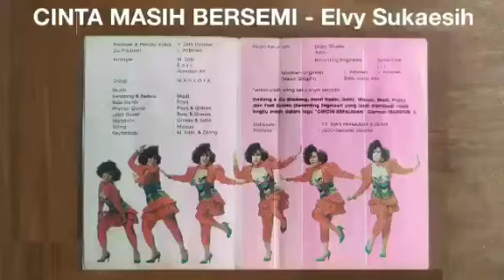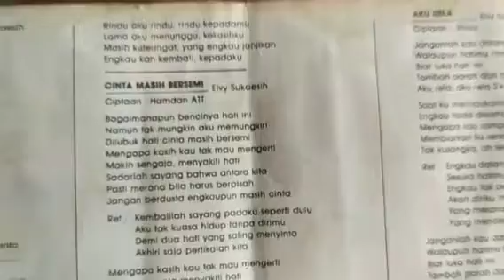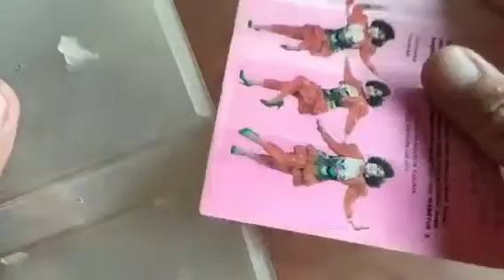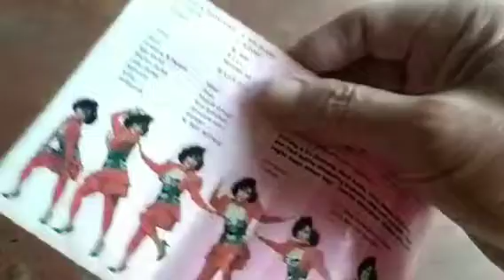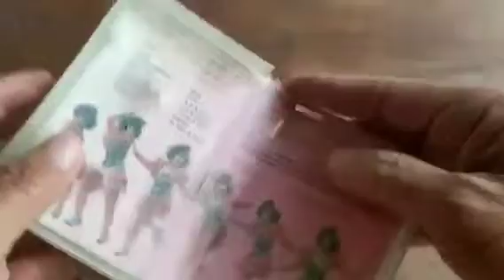CINTA MASIH BERSEMI : Elvy Sukaesih